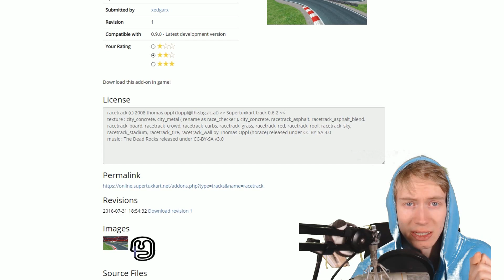RACETRACK 🏟 |#71| SuperTuxKart 0.9.S (Add-ons: Strecken)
„Im Projekt "SuperTuxKart 0.9.S" zeige ich euch, alle Add-ons und zwar die Strecken, die man sich kostenlos im Spiel SuperTuxKart, ab der Version 0.9 herunterladen kann. Ich zeige euch einige Strecken pro Video und gebe den Strecken dann eine Bewertung (0 Sterne: Strecke klappt nicht; 0,5/1 Stern(e): schlecht; 1,5/2 Sterne: Mittelmäßig; 2,5/3 Sterne: Sehr gut). Danach zeige ich euch noch die Bewertung, die die jeweilige Strecke gevotet bekommen hat und stimme auch ab.“

RACETRACK 🏟 |#71| SuperTuxKart 0.9.S (das S steht für "Strecken" und eine beliebige Zahl, da sich die Spielversion im Laufe des Projektes verändern kann) (Add-ons: Strecken) | Zckrfrk [Deutsch/60FPS/HD+] | Zckrfrk

Thumbnail:
gemacht mit:
skate's Thumbnail Tool
Gimp 2
Microsoft PowerPoint 2013
Paint.net

Euer Zckrfrk